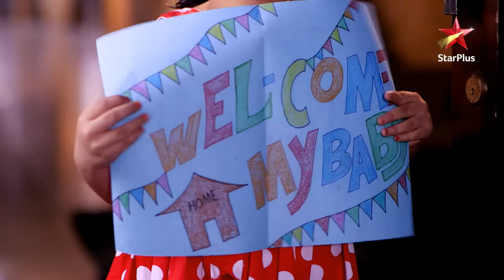Bulbul ne kiya Ankita se sawaal! | Diya Aur Baati Hum